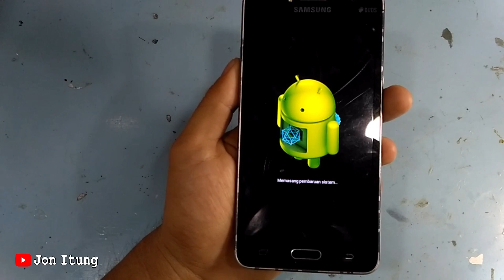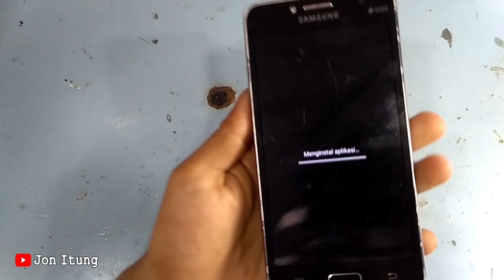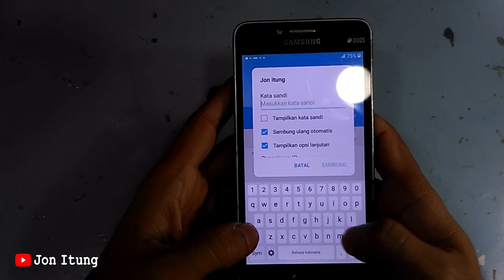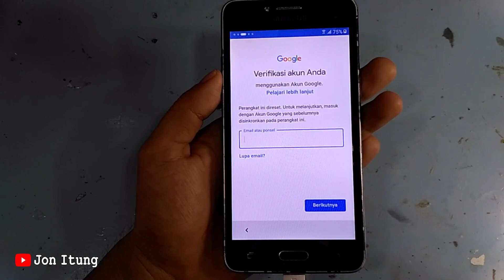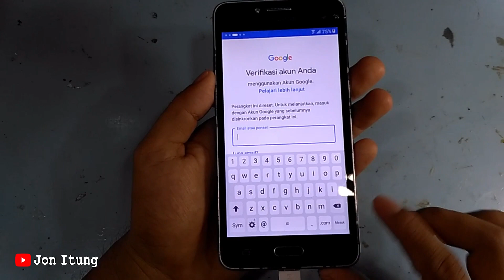Tutorial Hard Reset SAMSUNG J2 PRIME SM-G532G/DS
Solusi Lupa Akun Google Hp SAMSUNG J2 PRIME SM-G532G/DS Setelah Reset